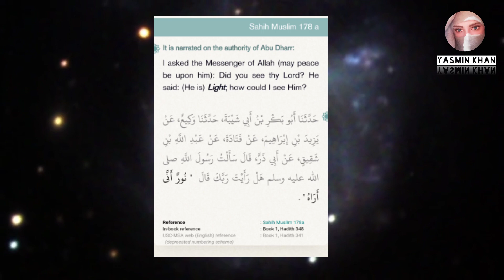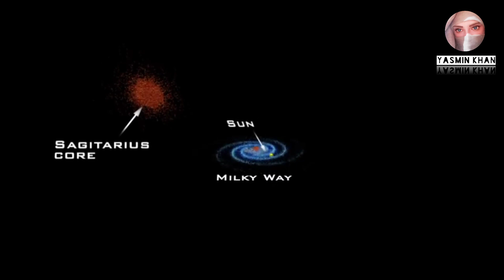विज्ञान के दृष्टीकोण से क्या अल्लाह का वजूद या Light फार्म में होना सम्भव है?